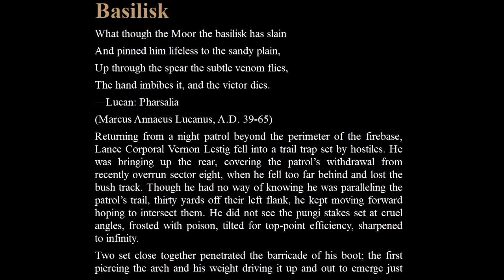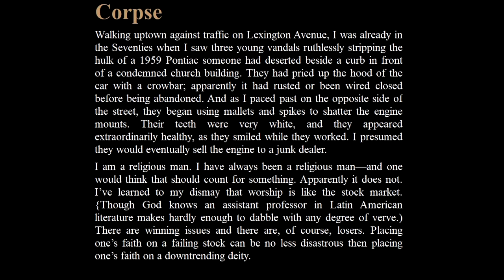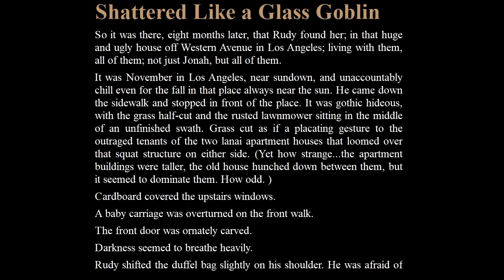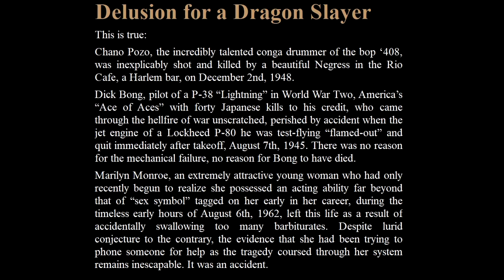Worth Reading: Deathbird Stories Part 2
Deathbird Stories! Part 2, includes a look at these 5 short stories by the master, Harlan Ellison:

Basilisk
Pretty Maggie Moneyeyes
Corpse
Shattered Like a Glass Goblin
Delusion for a Dragon Slayer

Also, if you want to be spoiled, read my complete review of it with fellow youtuber, Jordan Owen.